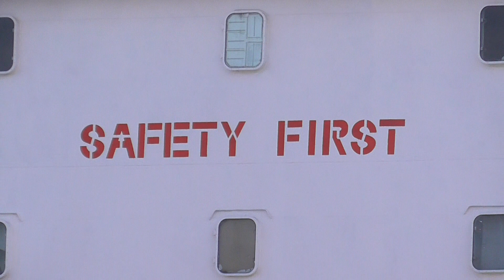310124 17 SCHIFFSKOLLSION HAFEN NAFPLIO DIMAIZO PANAMA gegen SEGELYACHTEN